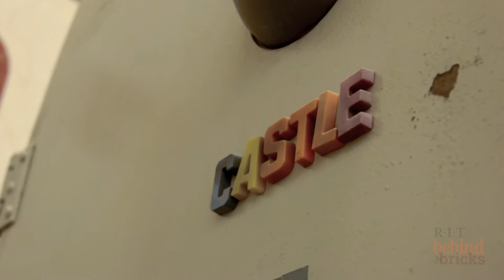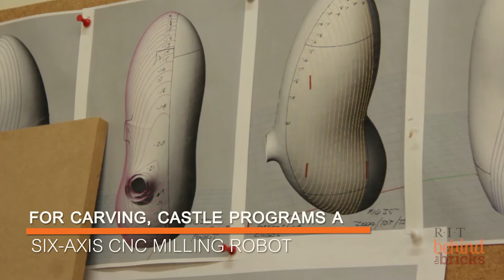Wendell Castle Imagined - Exhibition